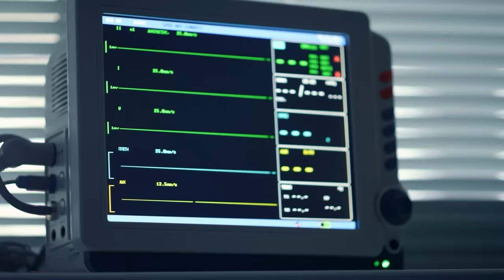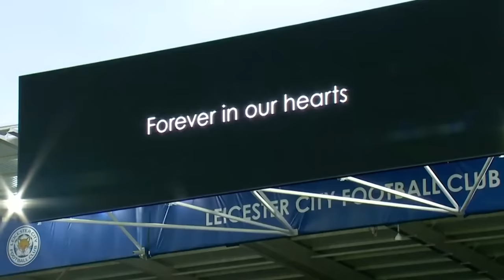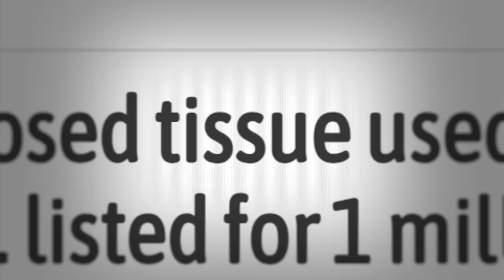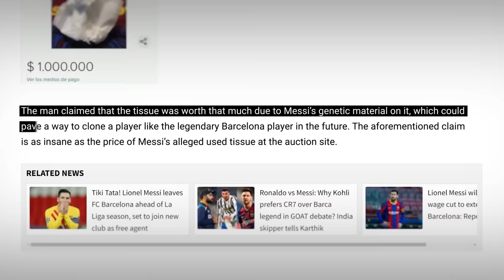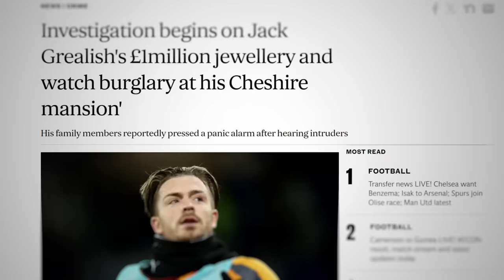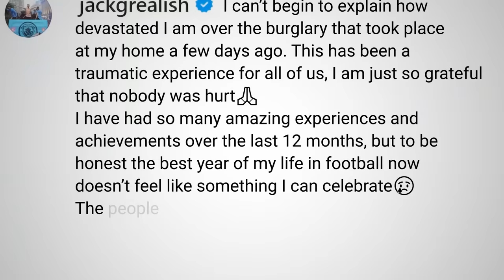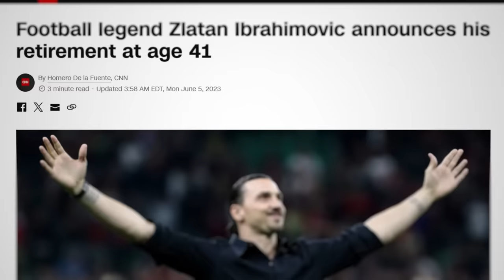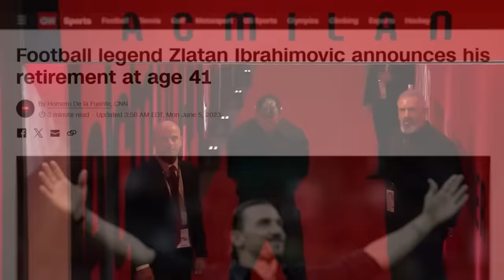EMOTIONAL FOOTBALL MOMENTS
These are the most emotional moments in football history..